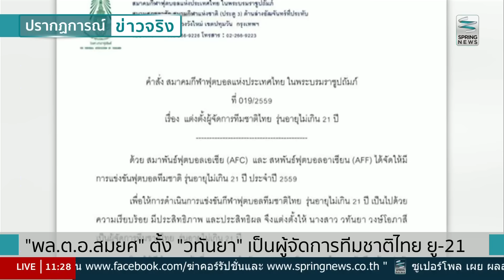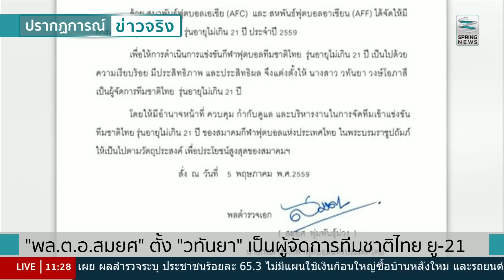"สมยศ" แจง! ตั้ง “วทันยา วงษ์โอภาสี” เป็น ผจก.ทีมชาติไทย รุ่นไม่เกิน 21 ปี - Springnews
สมาคมกีฬาฟุตบอลแห่งประเทศไทย ตั้ง คุณวทันยา วงษ์โอภาสี เป็นผู้จัดการทีมชาติไทย รุ่นไม่เกิน 21 ปี โดย พล.ต.อ.สมยศ พุ่มพันธุ์ม่วง นายกสมาคมกีฬาฟุตบอลฯ กล่าวว่า ตนดีใจที่ได้คนมีความสามารถมาช่วยเหลือประเทศชาติ

ติดตามรายละเอียดเพิ่มเติมได้ที่